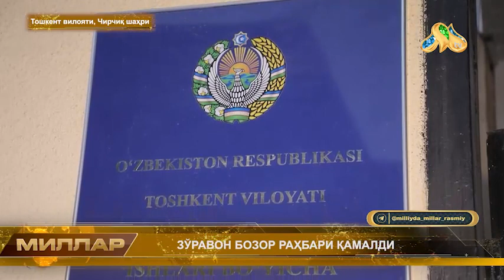❗️ЗЎРАВОН БОЗОР РАҲБАРИ ҚАМАЛДИ